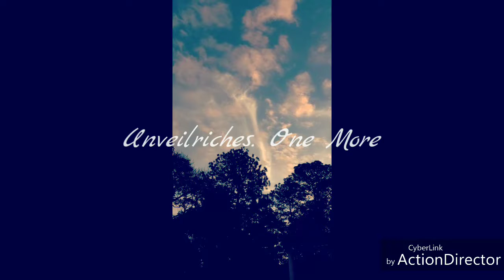UnveilRiches One More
Project metal band from Brasil!!